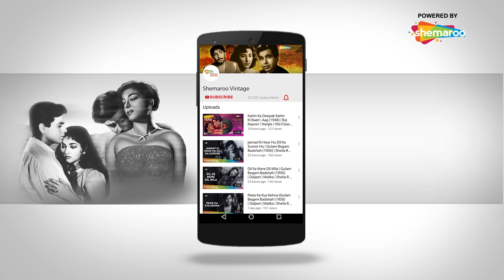Bol Re Kathputli | Kathputli (1938) | Balraj Sahni | Agha | Jawahar Kaul | Vyjayantimala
Enjoy watching this evergreen old classic song Bol Re Kathputli from the 1938 film Katputli starring Balraj Sahni, Agha, Jawahar Kaul and Vyjayantimala. This song has been penned by Shailendra, composed by Shankar Jaikishan and sung by Lata Mangeshkar. Have a great musical time watching such melodious songs.